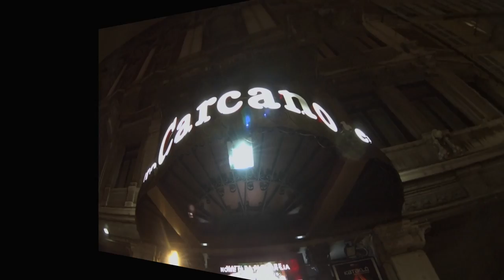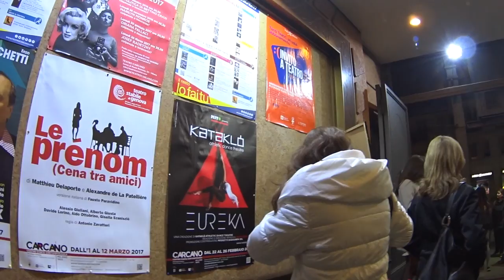KATAKLO' - "EUREKA" (Applausi finali) - MILANO, TEATRO CARCANO, 23.2.2017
I KATAKLO' alla prova del palco del TEATRO CARCANO di MILANO. Accade, dal 22 al 26 febbraio 2017, per il loro nuovo spettacolo, “EUREKA”, ideato, diretto e coreografato dalla fondatrice e direttrice artistica GIULIA STACCIOLI che, nel titolo, rimanda alla celebre esclamazione dell’antico matematico greco Archimede urlata, correndo nudo per la città, per celebrare e condividere con la sua gente una sorprendente scoperta appena avvenuta. Per questo sulla scena i Kataklò vorranno condividere con il pubblico la ricerca di un movimento nuovo, espressivo, intenso in uno spettacolo poetico, ironico ed evocativo che sarà eccezionalmente aperto anche alla partecipazione degli spettatori. Già, perché, ad ogni recita, un manipolo di cinque coraggiosi, preventivamente selezionati e brevemente addestrati dalla compagnia, condivideranno il palcoscenico con i cinque danzatori-acrobati, al secolo MARIA AGATIELLO, GIULIO CROCETTA, ELEONORA GUERRIERI, STEFANO RUFFATO e MARCO ZANOTTI. In quest’ora e mezza i Kataklò passeranno da un primo tempo dove il corpo e la luce la faranno da protagonisti ad un secondo tempo più colorato ed energico.